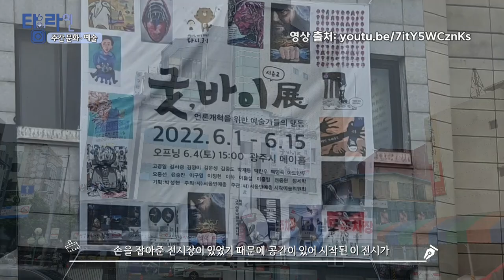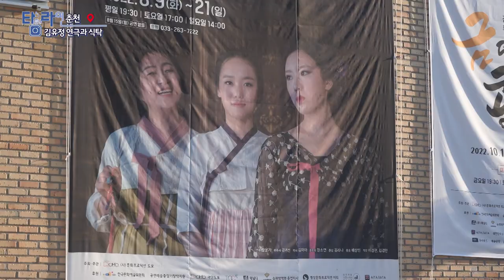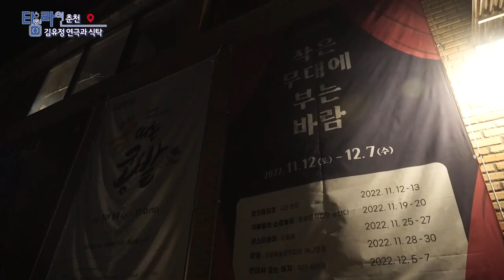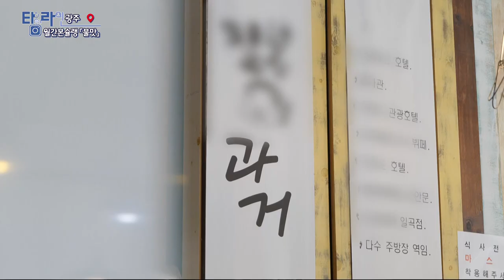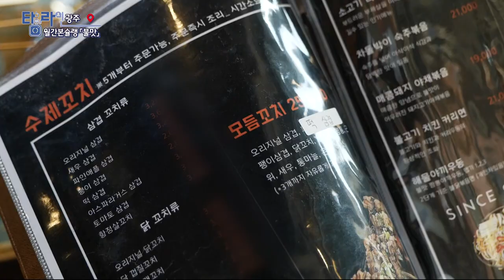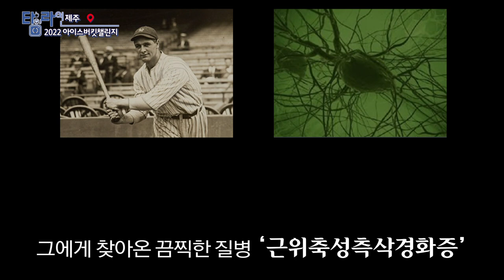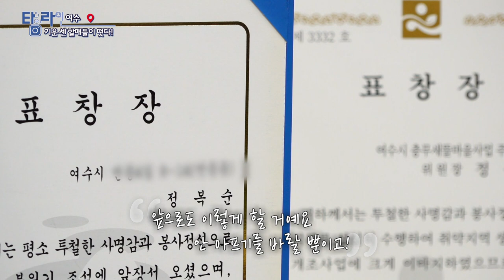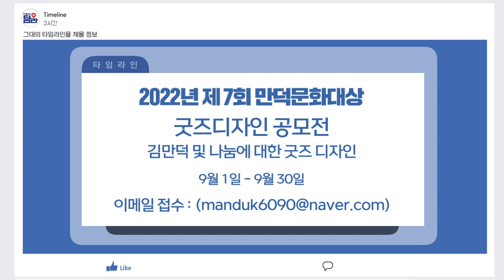[TV매거진 타임라인] 9월 1일 전체방송 다시보기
9월 1일(목) 방송

춘천 - 김유정 연극과 식탁
광주 - 월간본슐랭 불맛
제주 - 2022 아이스버킷 채린지
여수 - 기운 센 할매들이 떳다!